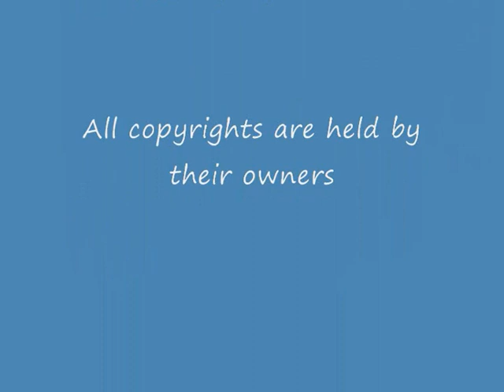SMK & Babylon 5 - Heartbeat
This is a new fan video. It´s a small combination of Scarecrow and Mrs King and Babylon 5. I hope you like it.

All copyrights are held by their owners.

Babylon 5 - Warner Brothers
Scarecrow and Mrs King - Warner Brothers

Music

Red 7 song is called Heartbeat